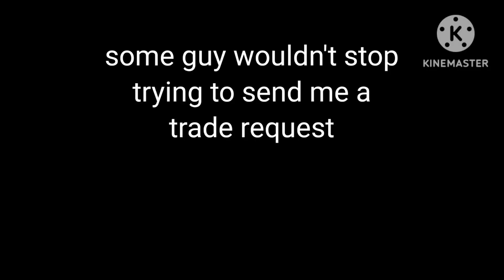I editted my MM2 gameplay because I can (Mobile) | Roblox